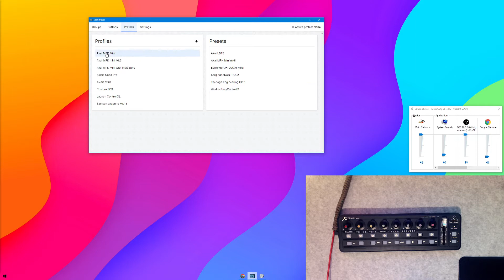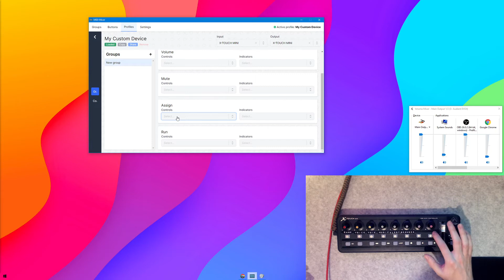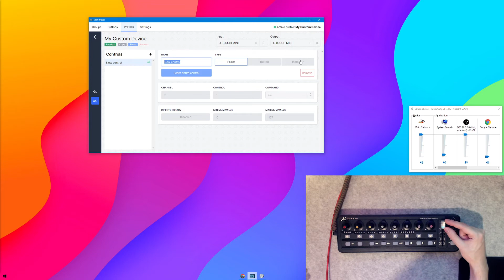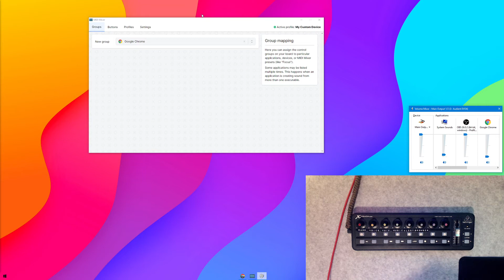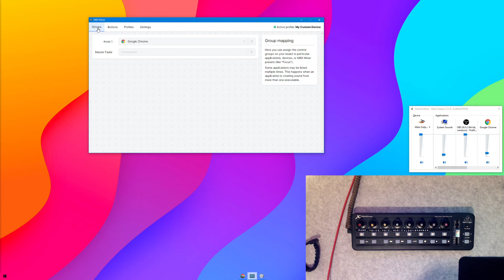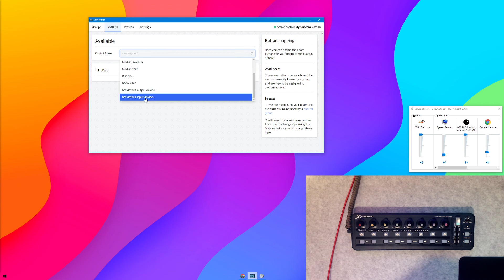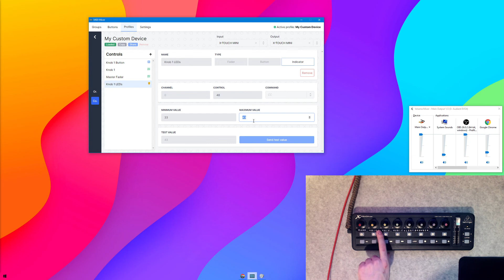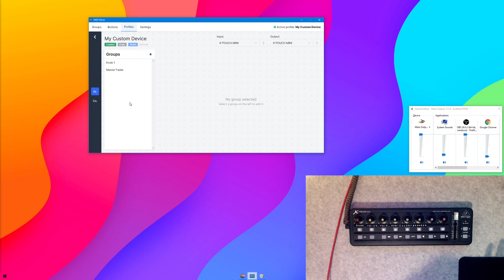MIDI Mixer Getting Started - Setting up a new or homebrew device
This video covers using MIDI Mixer with a non-preset device, making sure you get the most out of your board!

MIDI Mixer is a Windows app that helps you control the volumes of any application or device on your machine with any MIDI device. Great for streaming and day-to-day use (I use it for both).